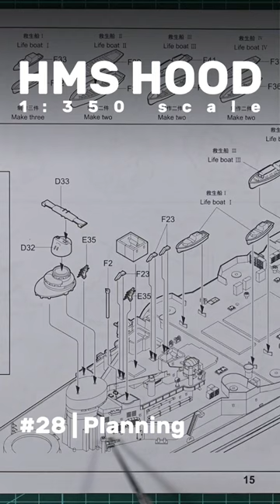HMS Hood: Part 28 - Forward Superstructure Planning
Planning your next moves are important! In this video I plan out the next phases of construction for the forward superstructure.